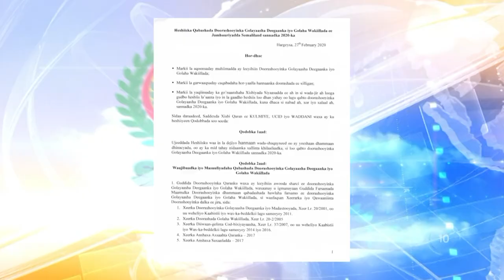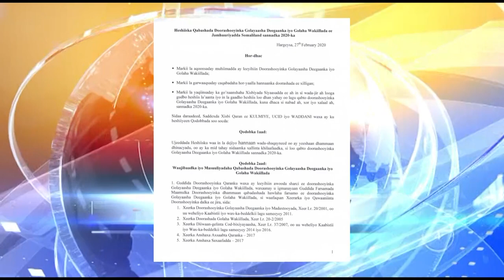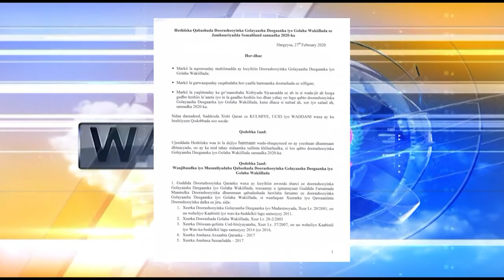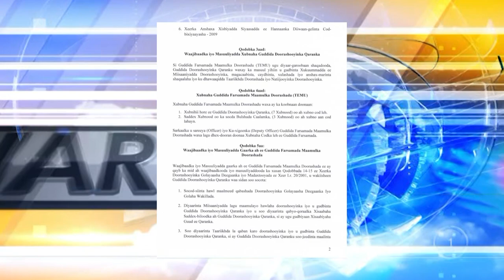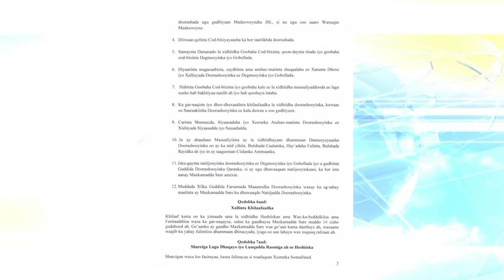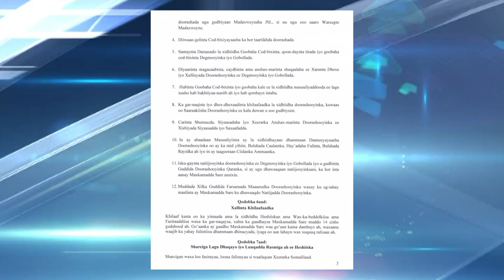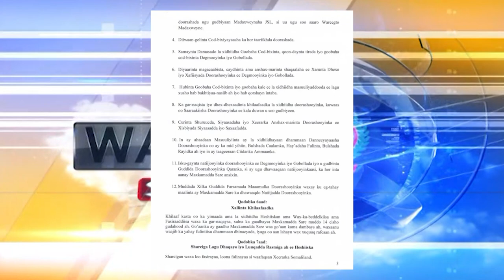Madaxweynaha JSL iyo Gudoomiyasha Xisbiyada Mucaaridka Oo Heshiis Ka Gaadhey Murankii Doorashada